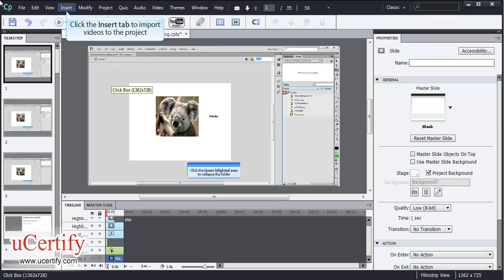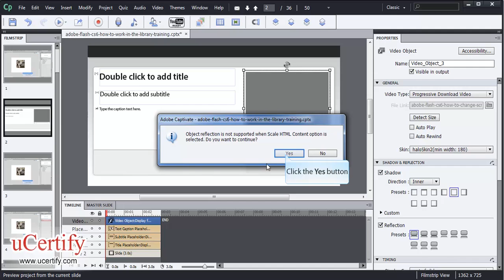Import Video To The Project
In this demo, we will learn how to import video to the project in Adobe Captivate 5.5.